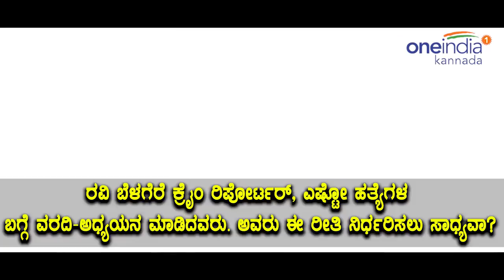ಅಗ್ನಿ ಶ್ರೀಧರ್ ಎಕ್ಸ್ಕ್ಲೂಸಿವ್ ಇಂಟರ್ವ್ಯೂ | ರವಿ ಬೆಳಗೆರೆಯವರ ಬಗ್ಗೆ ನಿಗೂಢ ಸತ್ಯಗಳು | Oneindia Kannada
Supari to Kill Journalist Sunil : Journalist Ravi Belagere sent to 14 days judicial custody by 1st ACMM court Judge Jagadish. Ravi Belagere will be under judicial custody till December 23, 2017. Now, Agni Sridhar gives an interview about his old friend Ravi Belagere- Editor of Kannada weekly Hai Bangalore, who was arrested by CCB on allegation of plotting a murder of colleague Sunil Heggaravalli.

ಪತ್ರಕರ್ತ ಸುನೀಲ್ ಹೆಗ್ಗರವಳ್ಳಿ ಅವರ ಹತ್ಯೆಗೆ ಸುಪಾರಿ ನೀಡಿದ ಆರೋಪ ಎದುರಿಸುತ್ತಿರುವ ಹಾಯ್ ಬೆಂಗಳೂರು ಸಂಪಾದಕ ರವಿ ಬೆಳಗೆರೆ ಅವರನ್ನು 14 ದಿನಗಳ ನ್ಯಾಯಾಂಗ ಬಂಧನಕ್ಕೊಳಪಡಿಸಲಾಗಿದೆ.1ನೇ ಎಸಿಎಂಎಂ ನ್ಯಾಯಾಧೀಶ ಜಗದೀಶ್ ಅವರು ರವಿ ಬೆಳಗೆರೆಗೆ ಡಿಸೆಂಬರ್ 23ರವರೆಗೆ ನ್ಯಾಯಾಂಗ ಬಂಧನ ವಿಧಿಸಿದ್ದಾರೆ.ಇದೀಗ ಅಗ್ನಿ ಶ್ರೀಧರ್ ರವಿ ಬೆಳಗೆರೆ ಬಗ್ಗೆ ಕೆಲವು ಕೊತೂಹಲಕಾರಿ ವಿಷಯಗಳ ಬಗ್ಗೆ ಮನ ಬಿಚ್ಚಿ ಮಾತನಾಡಿದ್ದಾರೆ. ಕೊಲೆ ಅಂದರೆ ರವಿ ಹುಡುಗಾಟ ಅಂದುಕೊಂಡಿದ್ದಾನೆ: ಅಗ್ನಿ ಶ್ರೀಧರ್ ಸಂದರ್ಶನ. "ಅವನು ಕೊಲೆಯನ್ನ್ ಹುಡುಗಾಟ ಅಂದುಕೊಂಡು ಬಿಟ್ಟಿದ್ದಾನೆ. ಆದ್ದರಿಂದಲೇ ಹಾಗೆ ಗನ್- ಬುಲೆಟ್, ಚಾಕು ಕೊಟ್ಟು ಕೊಂದು ಬನ್ನಿ ಅಂದಿದ್ದಾನೆ. ಇನ್ನು ಭಾವನಾ ಬೆಳಗೆರೆಯ ಮಾತೇ ತುಂಬ ಪ್ರಬಲವಾದ ಅಂಶ ಆಗಿಬಿಡಬಹುದು. ಆಕೆ ಭಾವನಾತ್ಮಕವಾಗಿ ಮಾತನಾಡಿರುವುದರಿಂದ ಗಂಭೀರವಾಗಿ ತೆಗೆದುಕೊಳ್ಳಬಾರದು" ಎಂದು ಹೇಳಿದರು ಅಗ್ನಿ ಶ್ರೀಧರ್.